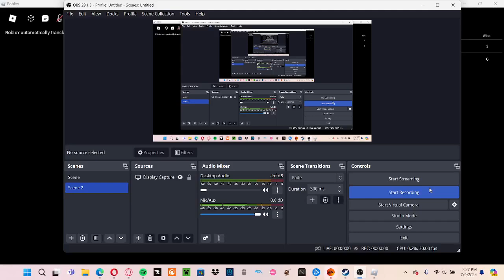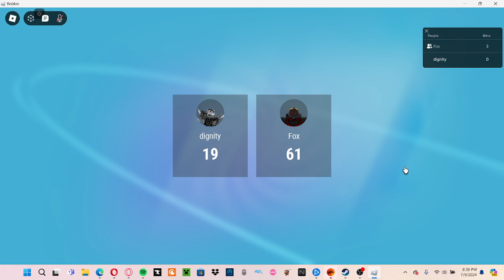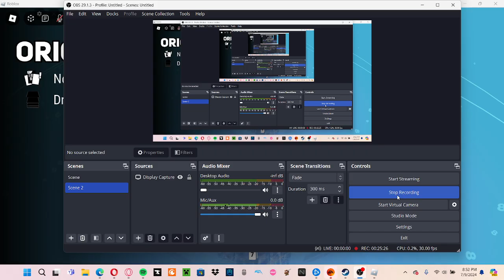UNO with Hunter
Whenever we get a draw 2 or a draw 4, we have to send a random picture to each other from our phone gallery to each other.